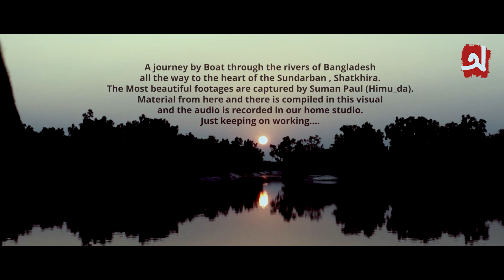Amar mon mojaiya re | Journey through rivers of Bangladesh | Obokolpo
This is a docu-feature content featuring a boat journey through rivers of Bangladesh finally streaming down to the Bay of Bengal. The background music "Mon Mojaiya Re" is sung by BibagiLimon which is recorded in our home studio.